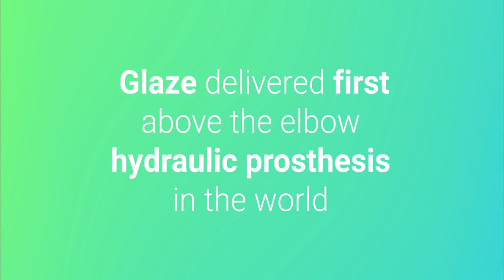Superhero arm for 5 years old Jacob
Jacob and his new Glaze Hulk arm prosthetic!
First hydraulic solution for young upper limb amputees!